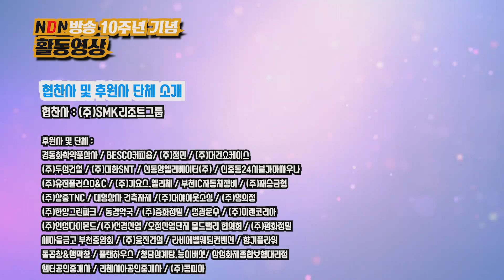[NDN방송] 10주년 기념 홍보영상 및 운영위원회 활동 영상